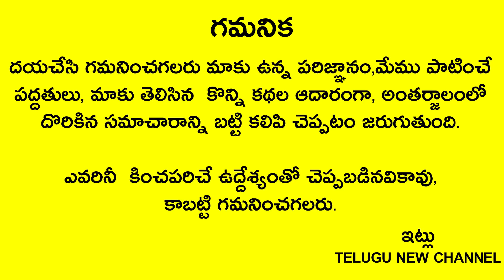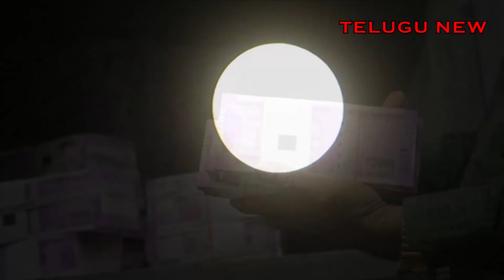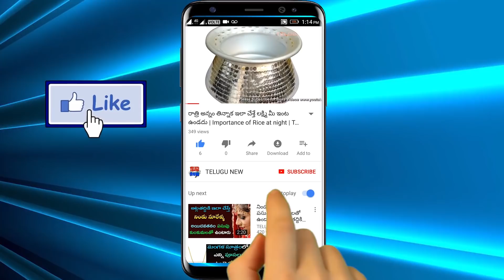మార్చి 28 న పౌర్ణమి ఆడవారు ఈ రంగు గాజులు వేస్కోండి చెప్పలేనంత ఐశ్వర్యం వచ్చి పడుతుంది